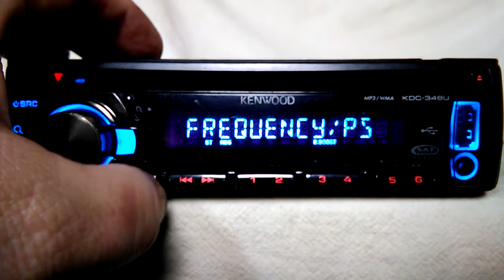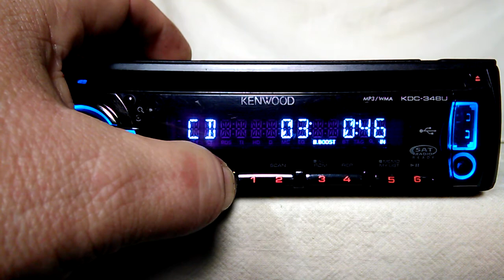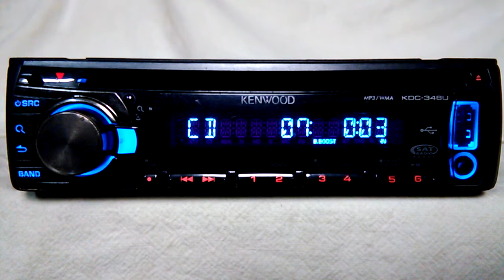Kenwood KDC-348U AM/FM/CD/AUX/MP3/USB player car stereo